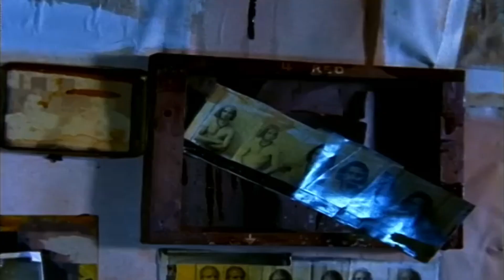Days of The New - Touch, Peel And Stand - HQ (Video) 1997